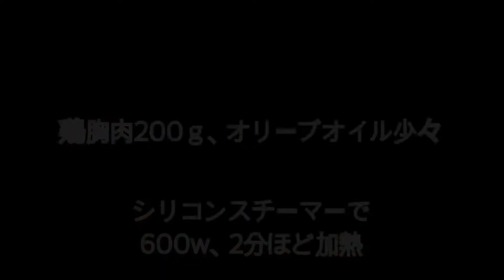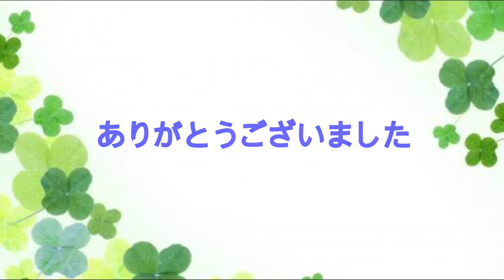市販のある調味料に漬け込み混ぜるだけ【簡単トマトソース】で作る冷製パスタ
夏の暑い時期になると、さっぱり食べれて栄養たっぷりの『トマト』を丸かじりしたくなりませんか？
そんなトマトですが、実は夏の暑い日差しに弱く、涼しい日差しが好きなのです。
そのため一番美味しい時期は、春から初夏、秋から初冬にかけてなんですよ。
今の美味しい時期に、簡単、時短料理で、トマトたっぷり冷製パスタはいかがでしょうか？

下味に、浅漬けの素を使うと、あっというまに旨味もアップ。
具材に漬け込んで混ぜるだけの簡単トマトソースが出来ますよ。

リコピン、ビタミンC、E、食物繊維が豊富なトマト。
老化防止やガン予防、腸内環境も整えてくれる、バランスのよい健康食品です。
是非、毎日の献立に取り入れて頂きたい食材です。